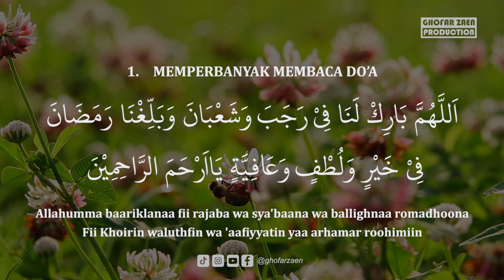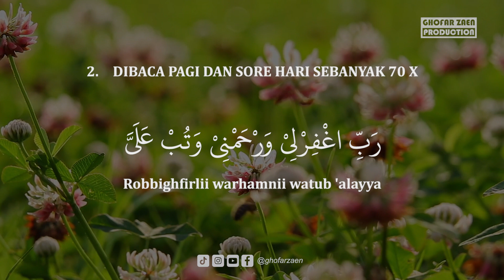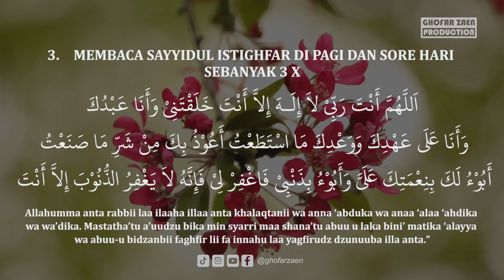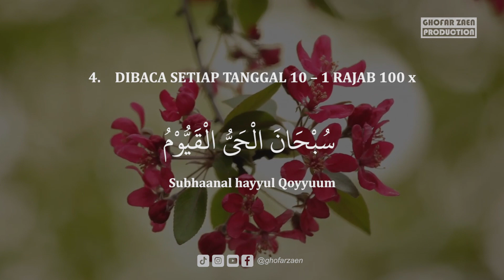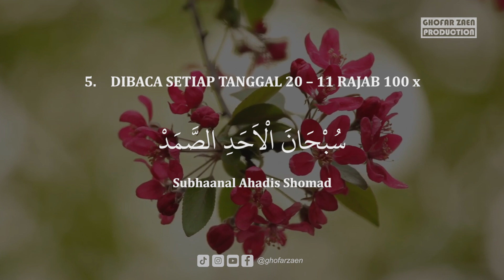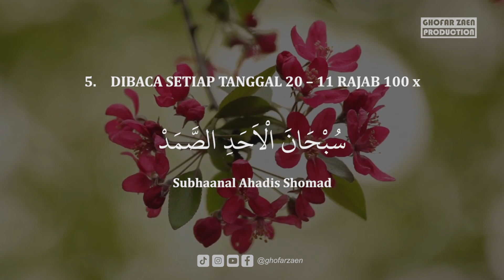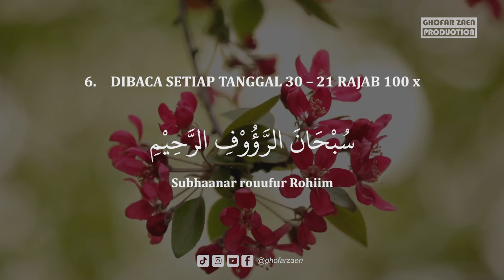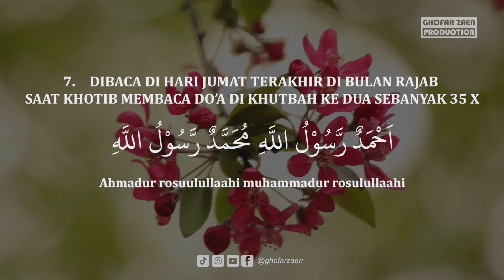7 AMALAN BULAN ROJAB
AMALAN BULAN RAJAB
1. MEMPERBANYAK MEMBACA DO’A
اَللَّهُمَّ بَارِكْ لَنَا فِيْ رَجَبَ وَشَعْبَانَ وَبَلِّغْنَا رَمَضَانَ فِيْ خَيْرٍ وَلُطْفٍ وَعَافِيَّةٍ يَااَرْحَمَ الرَّاحِمِيْنَ
2. DIBACA PAGI DAN SORE HARI SEBANYAK 70 X
رَبِّ اغْفِرْلِيْ وَرْحَمْنِيْ وَتُبْ عَلَيَّ
3. MEMBACA SAYYIDUL ISTIGHFAR PAGI DAN SORE HARI SEBANYAK 3 X
اَللَّهُمَّ أَنْتَ رَبِّيْ لاَ إِلَـهَ إِلاَّ أَنْتَ خَلَقْتَنِيْ وَأَنَا عَبْدُكَ وَأَنَا عَلَى عَهْدِكَ وَوَعْدِكَ مَا اسْتَطَعْتُ أَعُوْذُ بِكَ مِنْ شَرِّ مَا صَنَعْتُ أَبُوْءُ لَكَ بِنِعْمَتِكَ عَلَيَّ وَأَبُوْءُ بِذَنْبِيْ فَاغْفِرْ لِيْ فَإِنَّهُ لاَ يَغْفِرُ الذُّنُوْبَ إِلاَّ أَنْتَ
4. DIBACA SETIAP TANGGAL 1 – 10 RAJAB 100 x
سُبْحَانَ الْحَيُّ الْقَيُّوْمُ
5. DIBACA SETIAP TANGGAL 11 – 20 RAJAB 100 x
سُبْحَانَ الْاَحَدِ الصَّمَدْ
6. DIBACA SETIAP TANGGAL 21 – 30 RAJAB 100 x
سُبْحَانَ الرَّؤُوْفِ الرَّحِيْمِ
7. DIBACA DI HARI JUMAT TERAKHIR DI BULAN RAJAB SAAT KHOTIB MEMBACA DO’A DI KHUTBAH KE DUA SEBANYAK 35 X
اَحْمَدٌ رَّسُوْلُ اللَّهِ مُحَمَّدٌ رَّسُوْلُ اللَّهِ